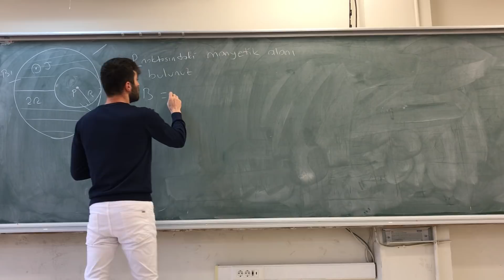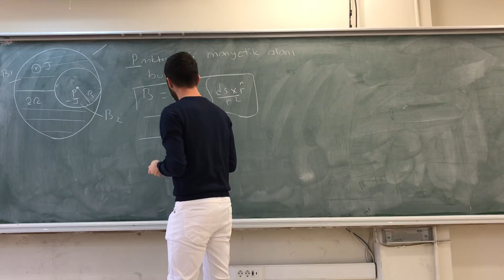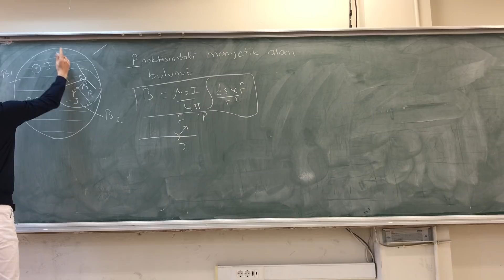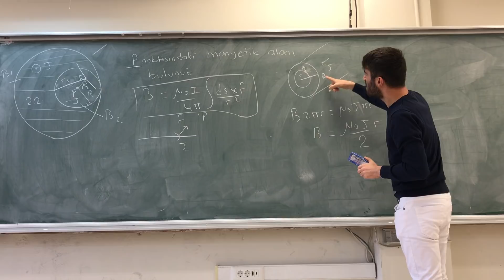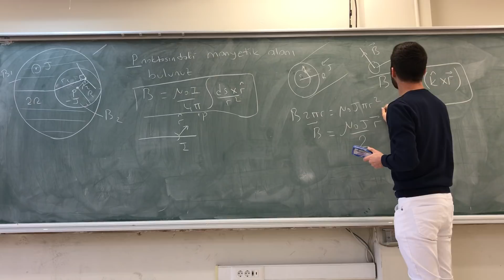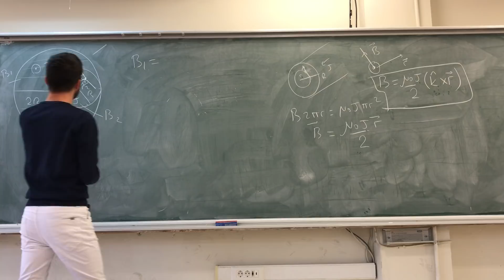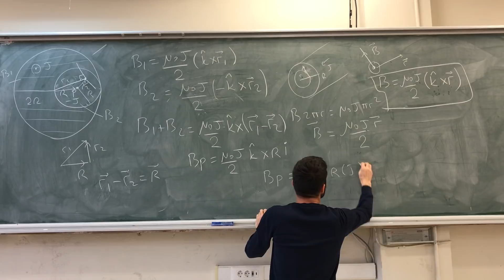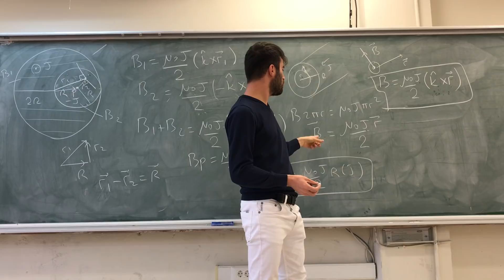PHYS 201 FİNAL HAZIRLIK 4